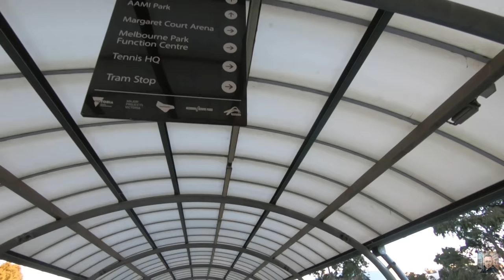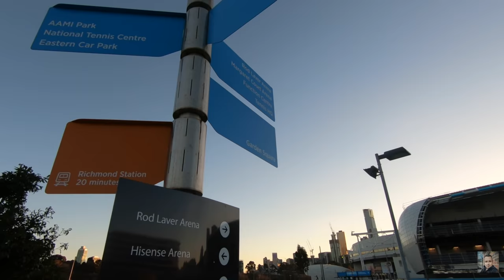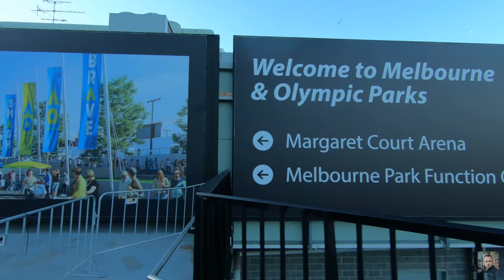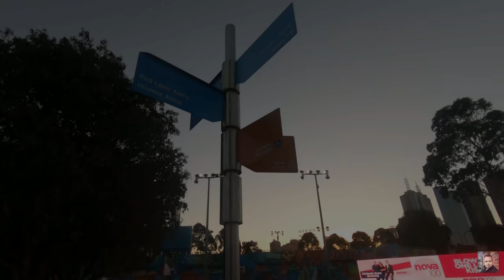MELBOURNE CITY CENTRE - OLYMPIC PARK - ROD LAVER ARENA 2018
MELBOURNE CITY CENTRE - (OLYMPIC PARK MELBOURNE) - (ROD LAVER ARENA) 2018

Walking along The (Melbourne City Centre) (MCG STADIUM) on the pedestrian Bridge leading towards the (Melbourne Olympic Park) and (Rod Laver Arena) currently under construction we make our way around to (Melbourne Park)
I will make another video update once everything's Finished hopefully still this Year.
Here a recomended link for you to watch How Its gonna look -

My Video Gear : Go pro 6 -goo.gl/AC2Hc7

Crane M Stabilizer - goo.gl/8v9ktB